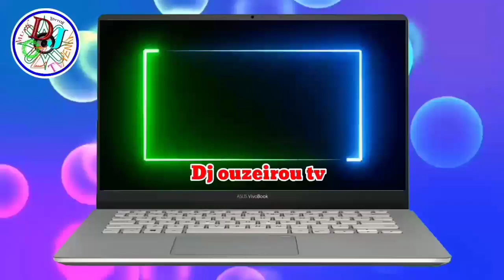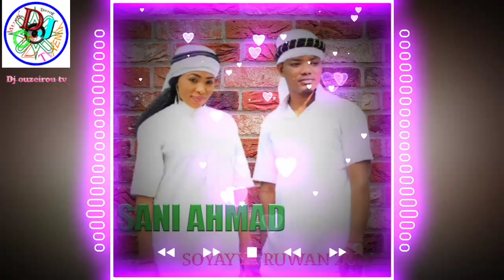SANI AHMAD SOYAYA A RUWAN ZUMA ALKATA SHAMUWA OFFICIAL AUDIO 2020720P